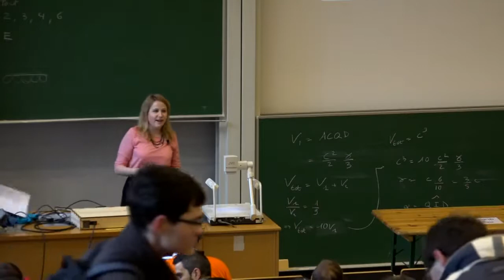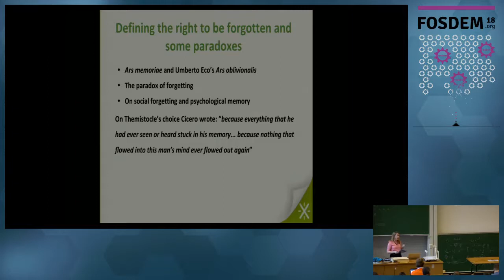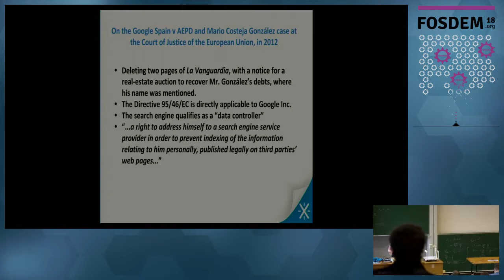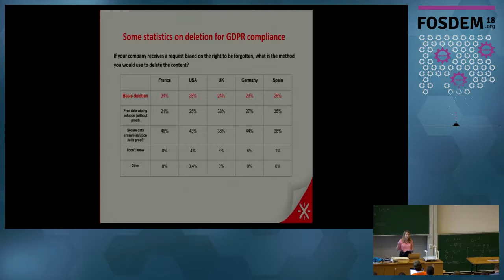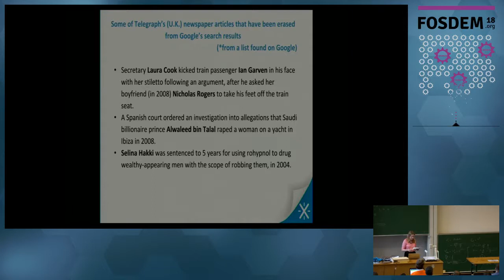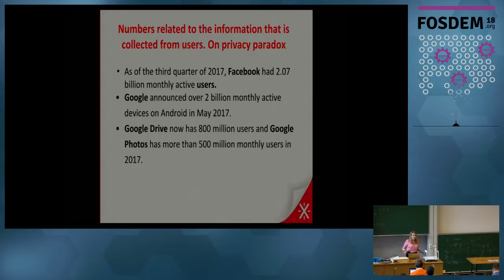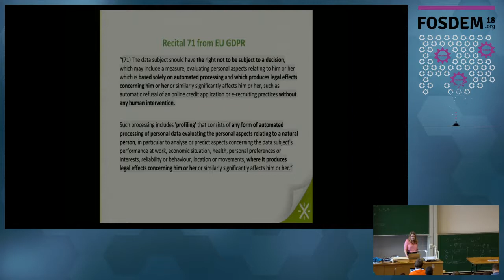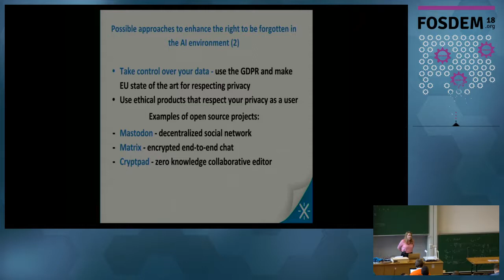Artificial intelligence dealing with the right to be forgotten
by Cristina Rosu